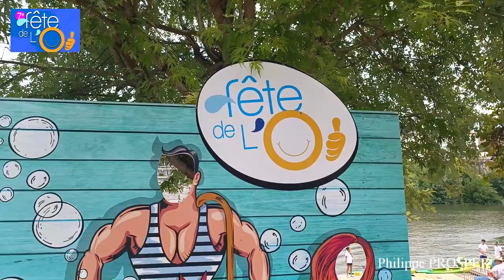La Fête de l'O 2023 à Villeneuve sur Lot 47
Journée axée sur les activités d'eau à Villeneuve sur Lot . Navigation sur le Lot au milieu des Ponts de la Bastide .
Le tout rythmé par le piano de  Hicham Chahidi !